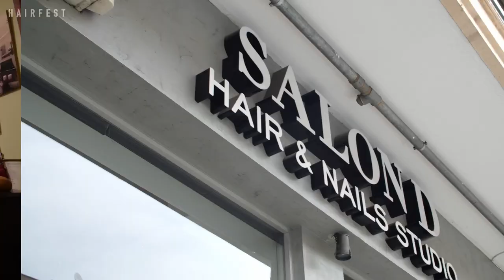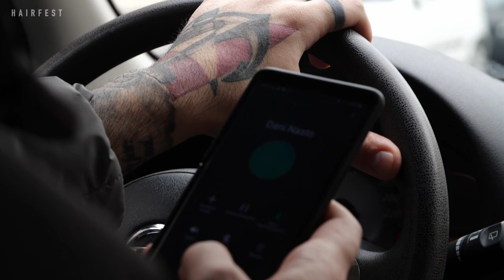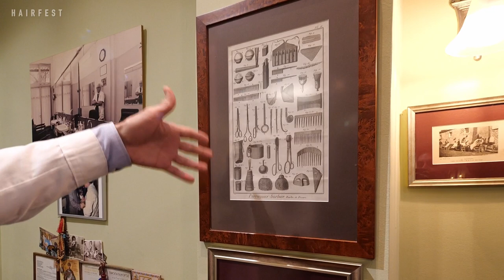Vlog no.1 Thessaloniki | Barbers vS Covid-19 - HAIRFEST WEB TV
Καλησπέρα,

Καλωσήρθατε στο 1ο Vlog του HAIRFEST WEB TV.

Με τον Χρήστο Παπαγεωργίου επισκεφθήκαμε 2 χώρους κομμωτικής τέχνης για να δούμε πως η κατάσταση που βιώνουμε με τον Covid-19 επηρέασε τα καταστήματα του κλάδου μας.

1η στάση το κατάστημα του Dani Nasto και της Δέσποινας Τριανταφυλλίδου, "Salon D" στην Νεάπολη και 2η στάση ένα από τα παλαιότερα(1924) κουρεία στην καρδιά της Θεσσαλονίκης, αυτό του κυρίου Φραντζελόπουλου. Ο οποίος μάλιστα είναι κουρέας 3ης γενιάς.